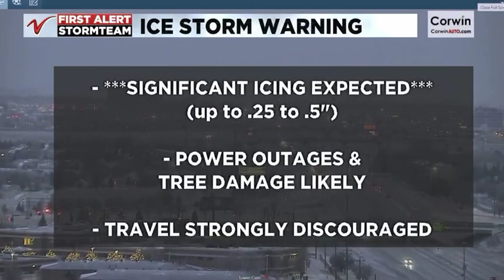5PM Weather Forecast